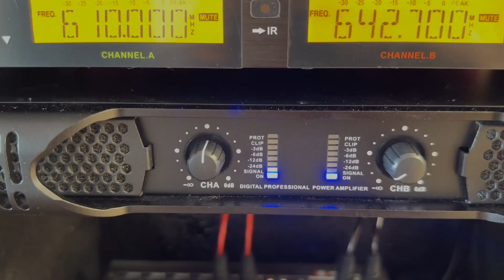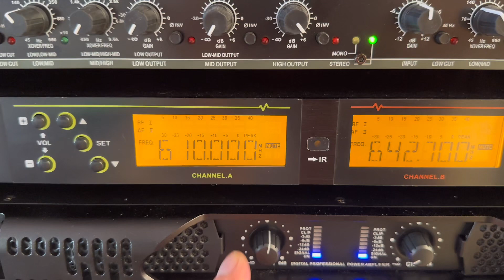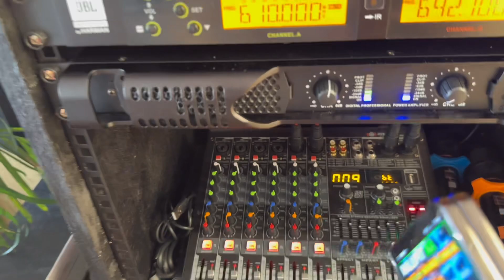Soundcheck ng powerful Class D Amp sa subwoofer - Sobrang lakas at maingay na sa subdivision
Nag soundcheck ako sa (DIY) subwoofer na loaded na LIVE PRO18 1000 watts. Maganda ang tunog, malakas, at kayang kaya mag drive ng subwoofer (wala pa sa kalahati yanig na ang subdivision).

Amplifier model reviewed: NTBD Professional 1U Amplifier 1000W*2 Power Amp 1RU Sound Digital Power Amplifier. Nabili ko sa Lazada (2-2) for Php 15,655 only.